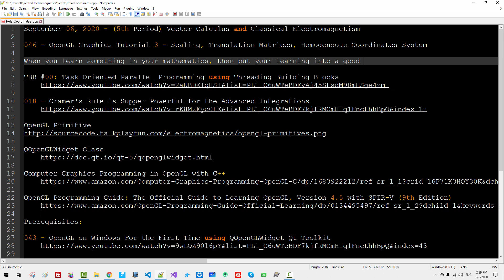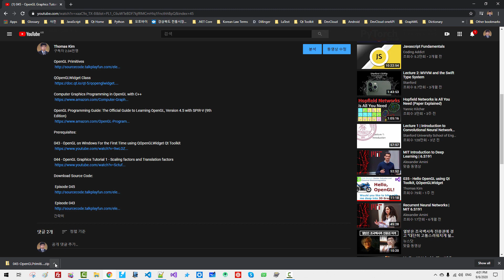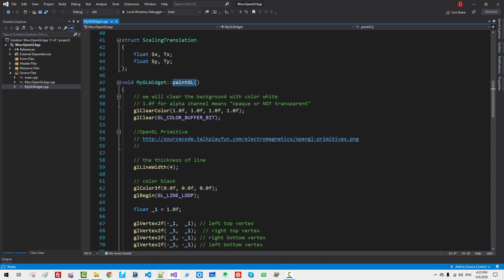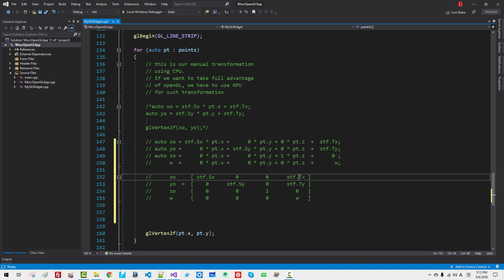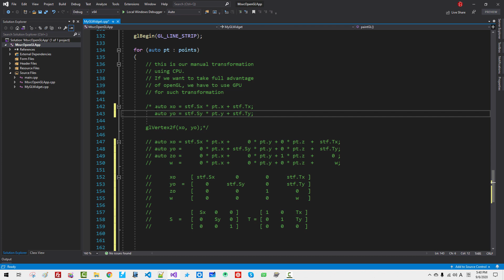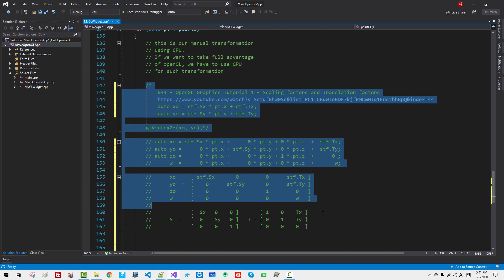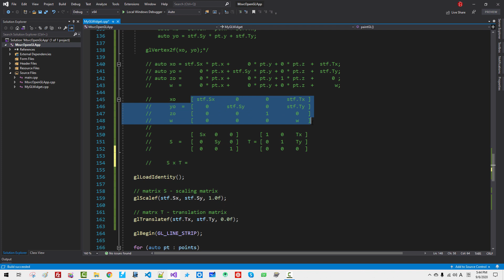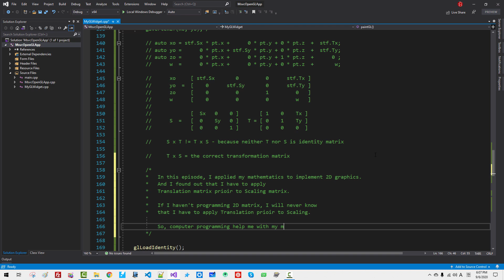046 - OpenGL Graphics Tutorial 3 - Translation and Scaling Matrices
OpenGL Primitive

Computer Graphics Programming in OpenGL with C++

OpenGL Programming Guide: The Official Guide to Learning OpenGL, Version 4.5 with SPIR-V (9th Edition)